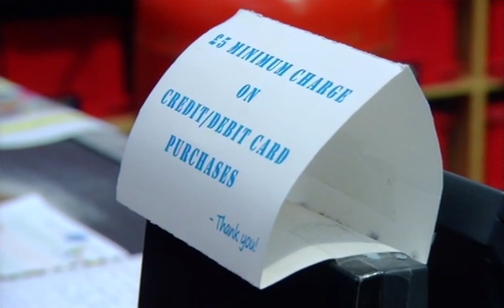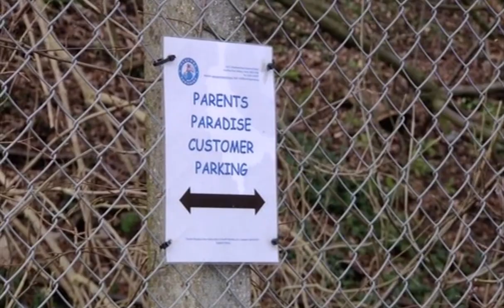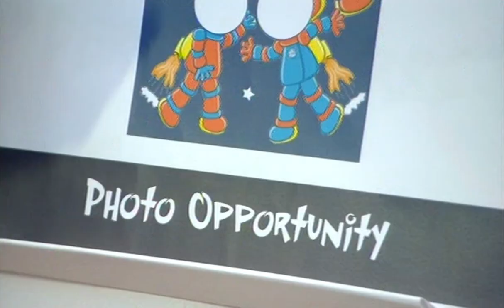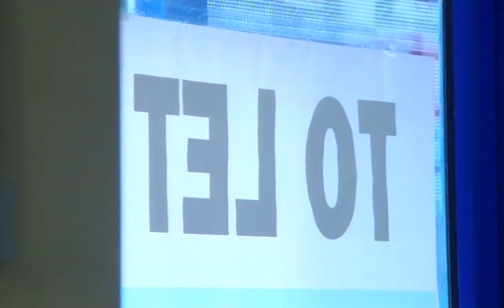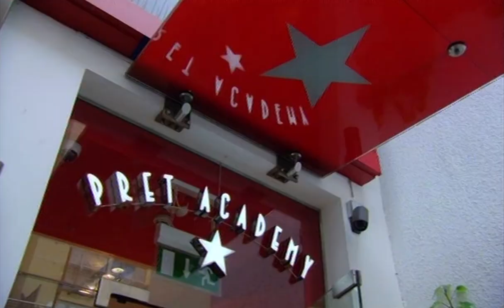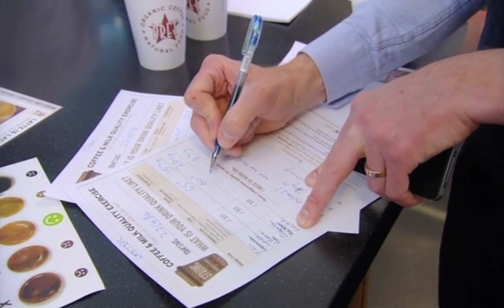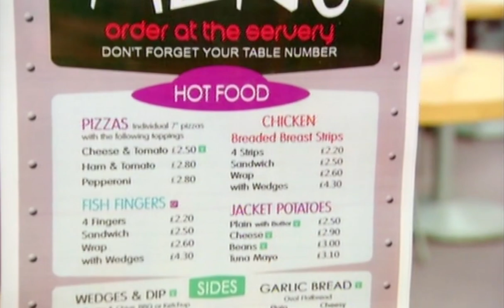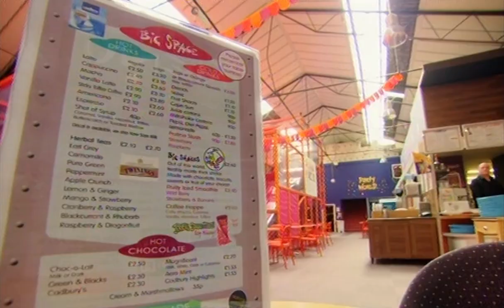Karl McKeever on Alex Polizzi's The Fixer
Karl is invited onto The Fixer by Alex Polizzi to help guide the rebranding and refurbishment of Big Space, an indoor children’s play area located in Harpenden, UK.

Karl helped revitalise their brands quality, polish and level of service over the course of the episode.